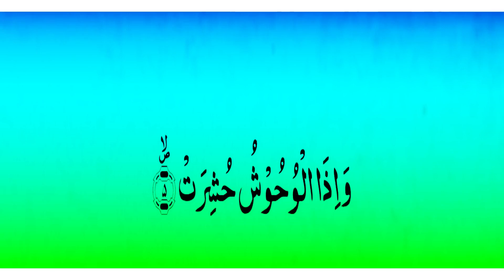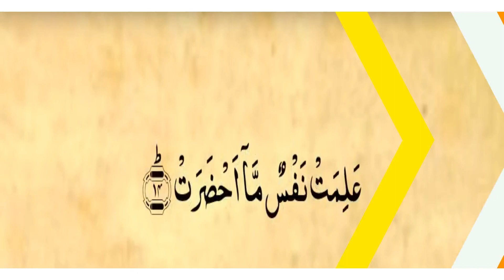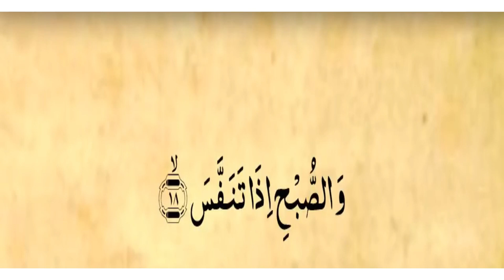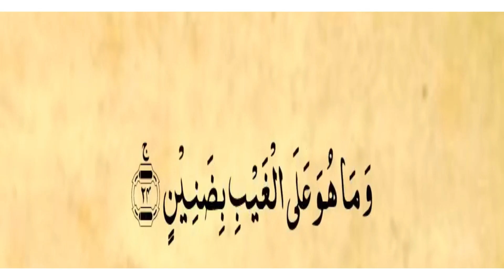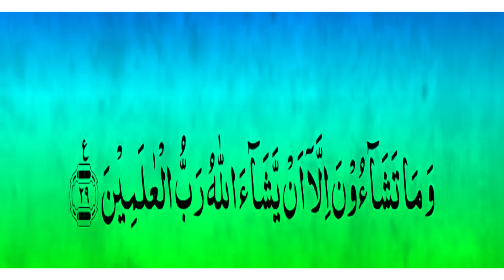SURAT AT-TAKWIR CHICHEWA TRANSILATED